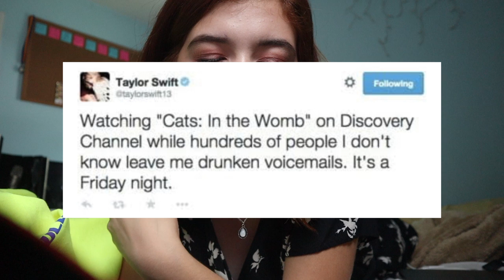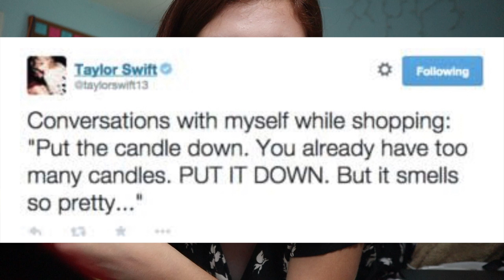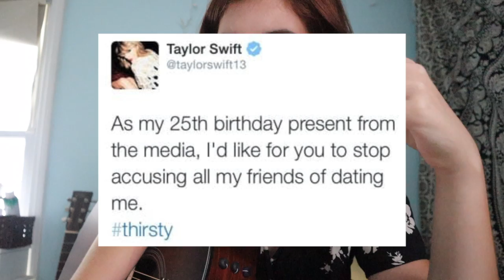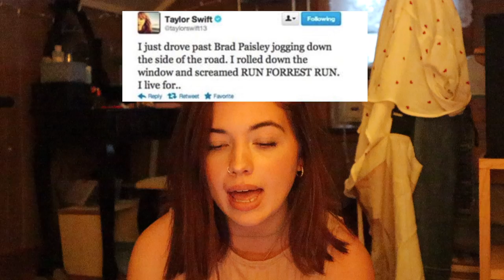WRITING A SONG USING TAYLOR SWIFT'S TWEETS